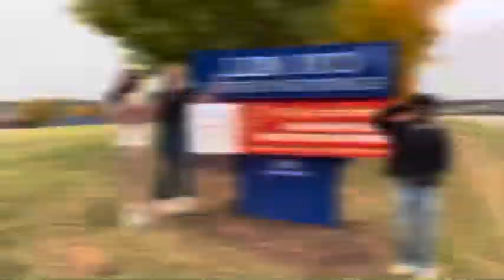Cox Mill Marquee